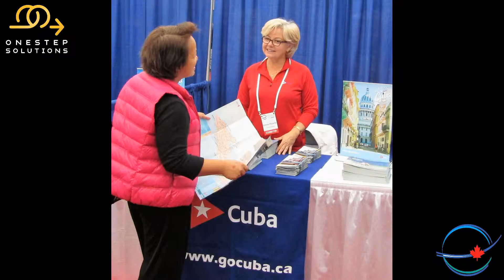Vancouver International Travel Expo - One Step Solutions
The Vancouver International Travel Expo is coming to the Vancouver Convention Centre September 27-28. Come and meet 100's of Travel Agents and learn about the great travel DEALS and the many companies involved.

To get your space at the trade show and engage with 1000's of consumers contact Steve Klein.